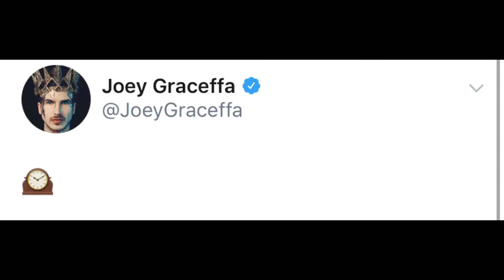ANOTHER TEASER!? | Escape the Night Season 4 🏴‍☠️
What do you think this is?